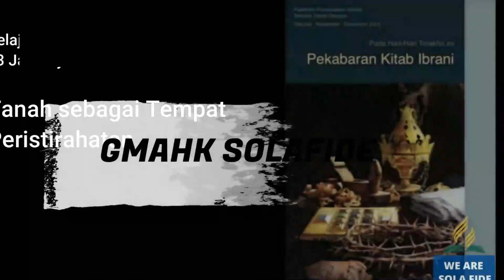Pelajaran Sekolah Sabat 13 Desember 2022, "Pikiran Kristus"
Pelajaran Sekolah Sabat 13 Desember 2022,
"Pikiran Kristus"